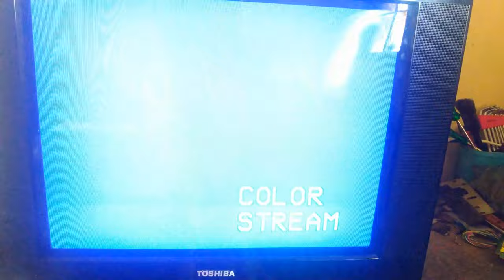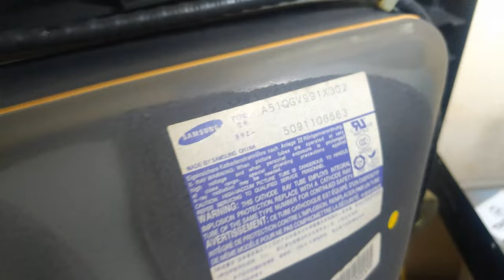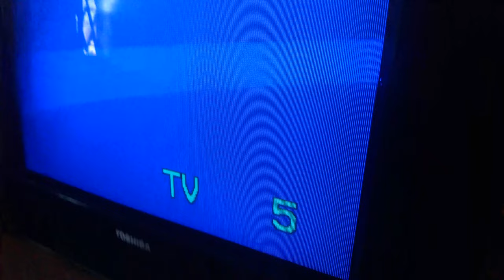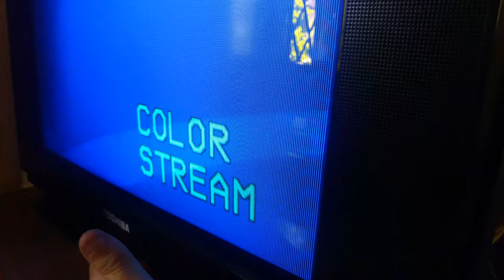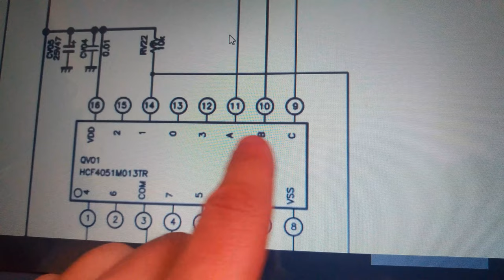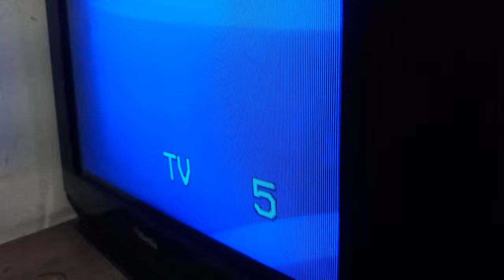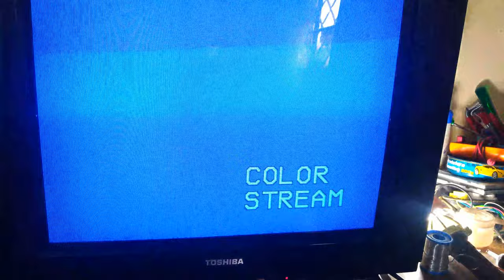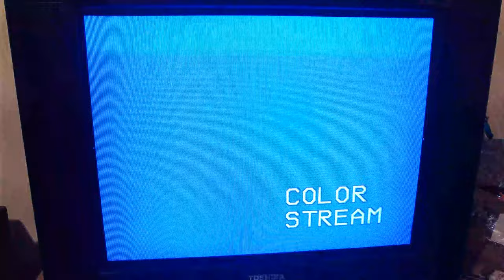TOSHIBA TELA PLANA NÃO FUNCIONA ÁUDIO/VÍDEO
Televisão Toshiba Ultraslim TV2177 achada na rua estava com problema que não exibia nenhuma imagem quando colocado sinal de áudio e vídeo. Vamos analisar o problema e consertá-lo. Vamos também ver o estado geral da televisão e se pode ir para coleção.

EP 129

0:00 Resgate da televisão
5:20 Verificando o interior da tv
15:45 Achando defeitos
17:20 Verificação inicial do defeito
24:30 Defeito localizado
28:45 Soldando CI SMD
31:20 Testes finais